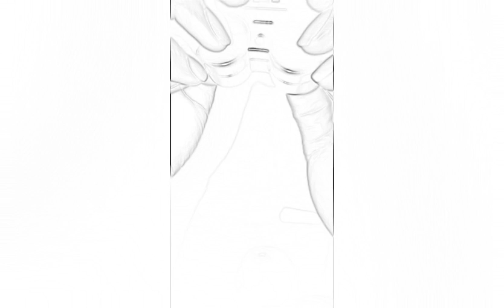if KD was going to stack the deck he should have stayed in golden state this is pathetic